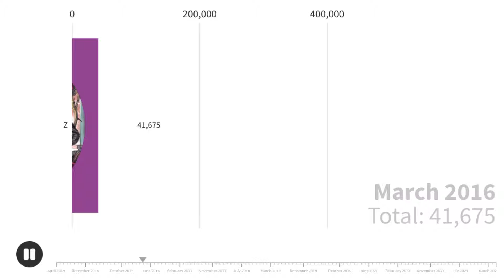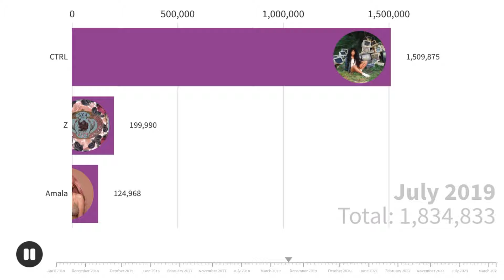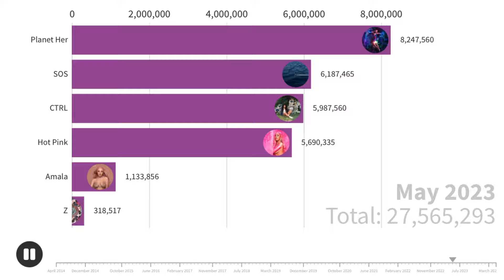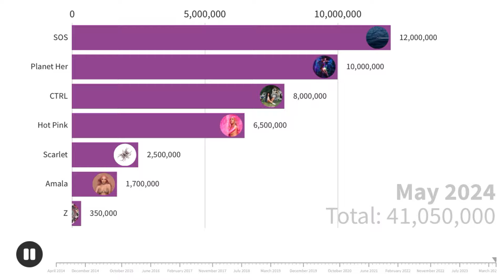Doja Cat vs SZA Albums Sales Battle | Chart History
guuuys, hope you’re enjoying your wonderful day, thank you soo much for watching

there’s a lot if things i’m planning for you, let me make it real… there’s a couple long-time waited videos for you and i’ll do more